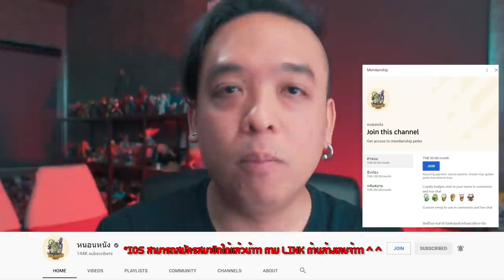ความรูสึกหลังดู(สปอย) Strangers From Hell [ หนอนหนัง ]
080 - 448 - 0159